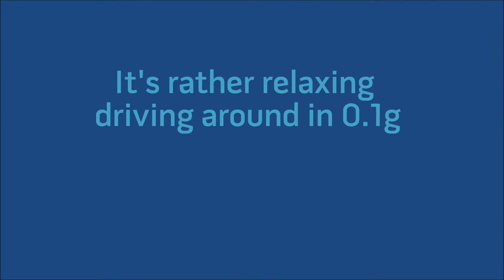Kerbal Space Program: Going for a drive on Ike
I went to Duna's moon for a drive. As you do.